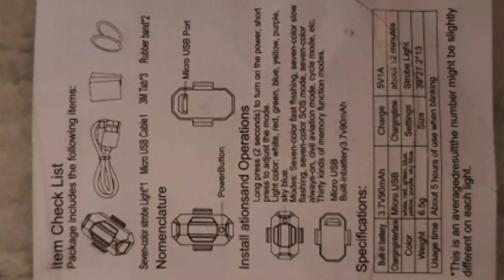Wireless Aerocraft LED Light For Any Motorcycle🔥✔️|| Review & Worth Buying Product?💰🤔|| Installation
Now Price For Our Viewers is :- 180rs/-

✴✴••VIDEO TITLE••✴✴

Aerocraft LED Light 🔥 ||Worth buying Item?🤔💰|| ✔️ Value For money 💰 || Unboxing & Review Of Universal Aeroplane LED Light For Any Motorcycle || 🔥😱😊 || Hindi ||

Hello Everyone.

Hello Friends .

I am Ankit Sharma. In this video I am going to Showing you the aerocraft LED Light Review,Also in this video we cover all the specifications & Features of aeroplane Light, with this also telling you the pros and cons of Aeroplane light.

            -:Follow us On Other Social Site's :-

°ID: Ankutips&tricks

Anku Tips & Tricks

guy's you can buy any products from pgx auto pitstop.

here is pgx instagram id:- pgxpitstop

direct link:-

(for any order & products query)

1. ) Canon M50 Mark II Mirrorless Camera + SanDisk 128GB Extreme Pro

2.) Professional Aluminum Tripod Cum Monopod with Swivel

3. ) Digitek Tripod Camera For DSLR

 4. ) my mike for video shoot(boya bym1)

5. ) my gorrila tripod for video shoot

6. ) Canon EF50MM F/1.8 STM Lens for Canon DSLR Cameras

7. ) Western Digital 2TB USB 3.0 Elements Portable External Hard Drive

8. ) Gaming Chair (Black+Red)

9.) Yongnuo 50mm F1.8 Lens for Nikon DSLR Camera

10 .) Water Resistant Camera Bag/Case Shoulder Strap Space for Photography Lens and Accessories Compatible

thanking you to all the viewers to watch the video.